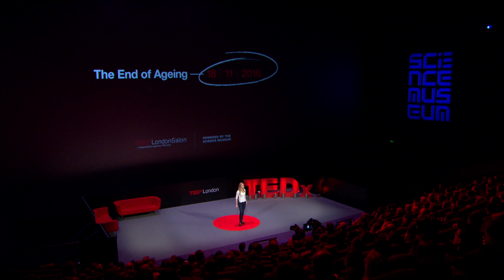Can we engineer the end of ageing? | Daisy Robinton | TEDxLondonSalon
Harvard University biologist Daisy Robinton reveals how science is helping us understand how and why we age.

Daisy Robinton is a scientist at Harvard University researching mechanisms of stem cell identity at the intersection of cancer and developmental biology. Daisy’s passion for the effective translation of science has fuelled her years of teaching and speaking, and in 2011 Daisy founded the Science in the News Spring Public Lecture Series at Harvard. Daisy consults to numerous biotech startups in the US and UK and for projects ranging from feature film screenplays on the future of medicine and longevity to the “Future of Making” via bioengineering with IDEO.